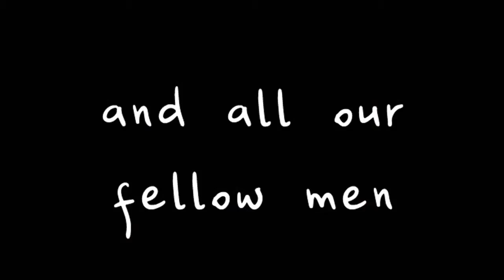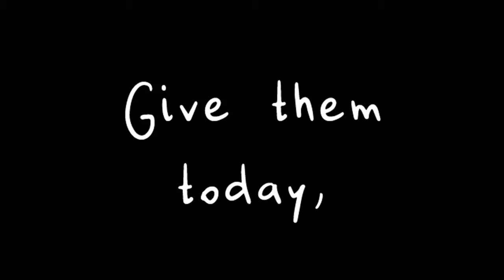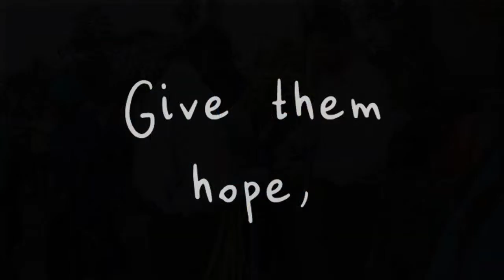Pray for Haiti